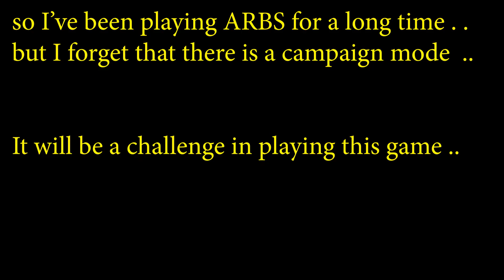THE POWER OF HUMANITY - animal revolt battle simulator HUMAN SALVATION CAMPAIGN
so i've been playing animal revolt battle simulator for a long time

but I forget that there is a campaign mode :D

lets finish the challenge of this game !!